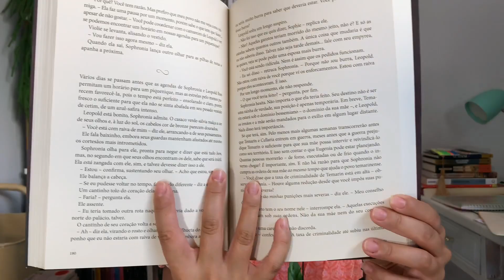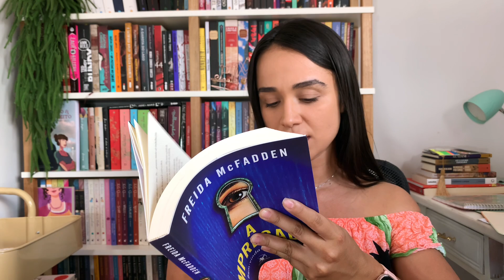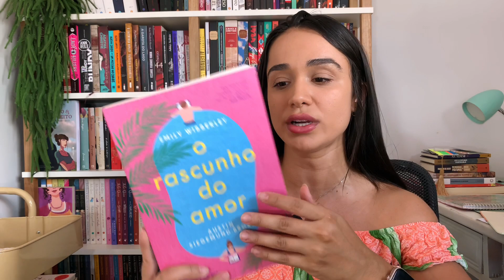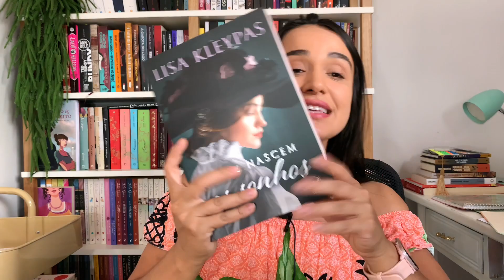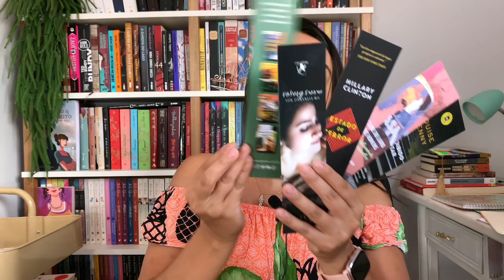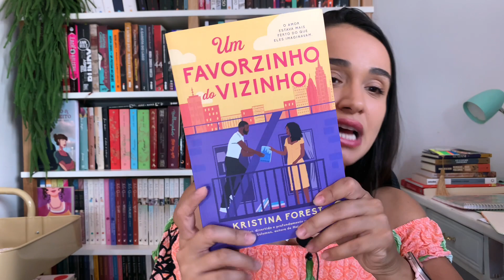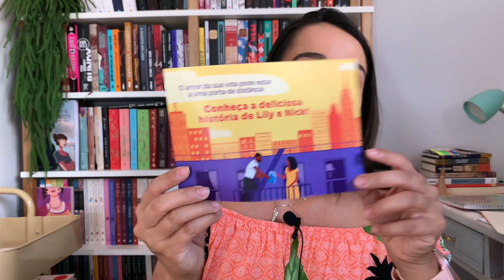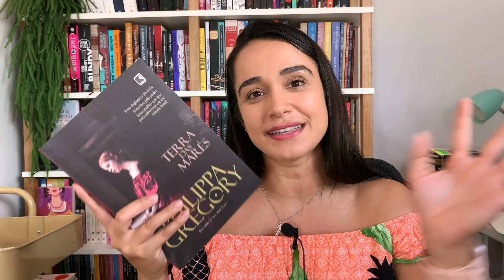UNBOXING NO CENÁRIO NOVO | Os Livros Livram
📚 Minha WISHLIST :